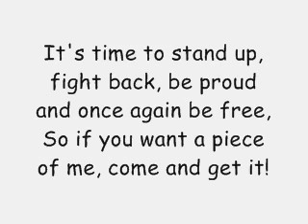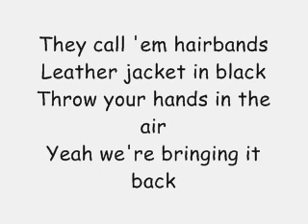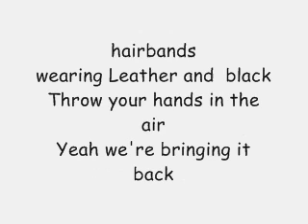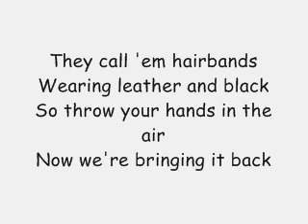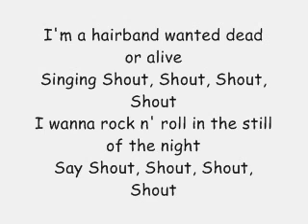Tuff - American Hair Band lyrics